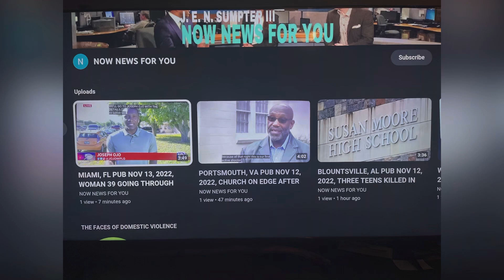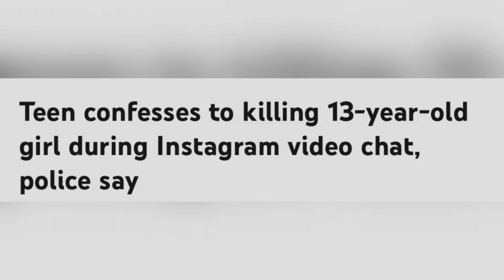TEEN BOY 16 CONFESSES TO KILLING 13-YR-OLD GIRL DURING INSTAGRAM VIDEO CHAT PUB 11/28/23 BENSALEM PA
NEWS!!! TEEN BOY 16 CONFESSES TO KILLING 13-YR-OLD GIRL DURING INSTAGRAM VIDEO CHAT PUB 11/28/23 BENSALEM PA

YOUTUBE.COM/@REALWOMENMURDERSNOTFICTION9264